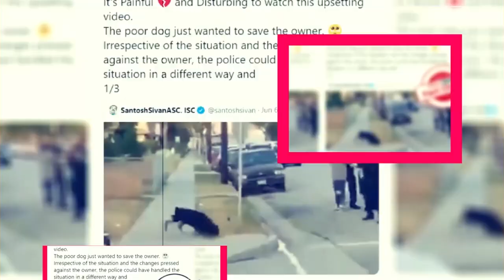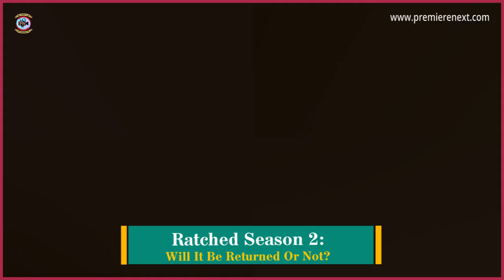Ratched Season 2: Will It Be Returned Or Not? - Premiere Next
Ratched Season 2: Will It Be Returned Or Not?
in this video, you will get the info related to the Ratched Season 2: Will It Be Returned Or Not?

Technology updates
Netflix Series
Netflix Movies
Premiere Next